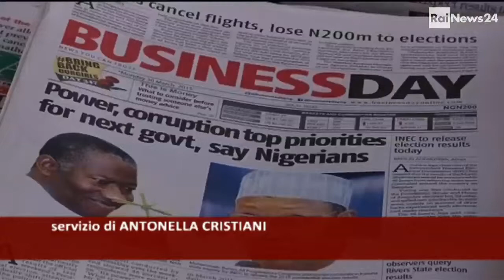Nigeria al voto tra speranze e paure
Attesa in Nigeria per il risultato delle elezioni legislative e presidenziali. Un voto che è stato funestato nel nord-est dagli attacchi del gruppo islamista di Boko Haram. Il servizio di Antonella Cristiani di Rainews24